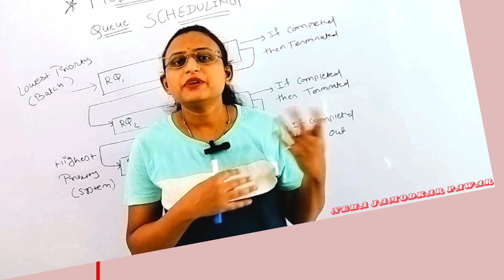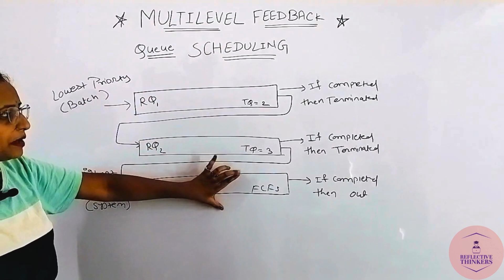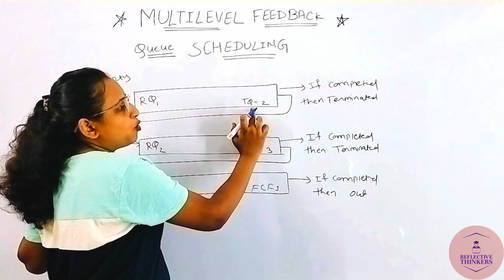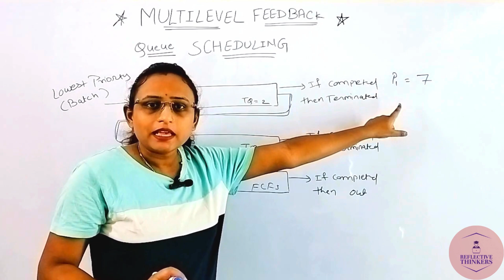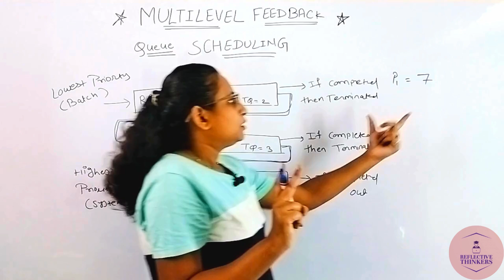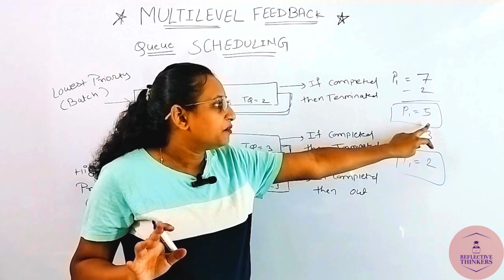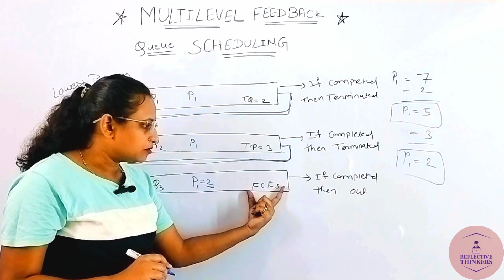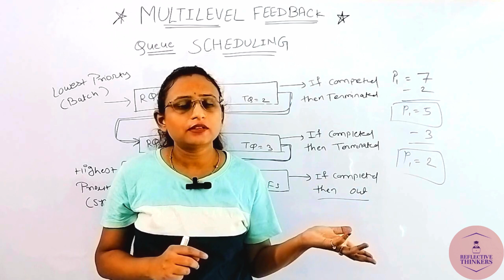"Understanding Multilevel Feedback Queue Scheduling | CPU Scheduling Algorithms " | "by Neha Ma,am"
In this video, we dive deep into the Multilevel Feedback Queue (MLFQ) Scheduling algorithm, one of the most versatile and widely used CPU scheduling techniques in operating systems. Learn how MLFQ works, its advantages and disadvantages, and how it compares to other scheduling algorithms. We'll also provide examples to help you understand the concepts better. Whether you're a computer science student or an IT professional, this video will enhance your knowledge of CPU scheduling algorithms.